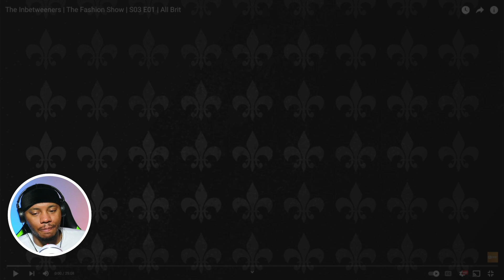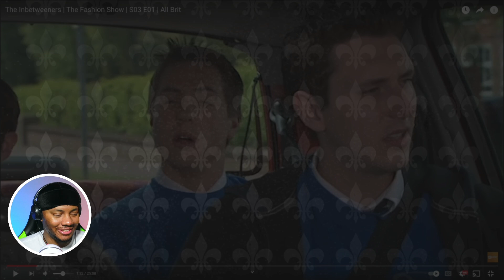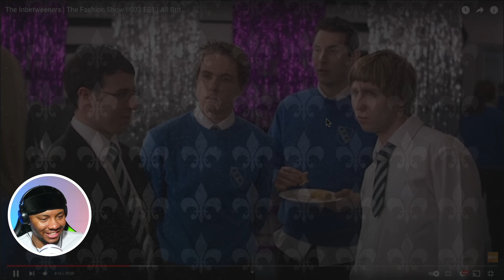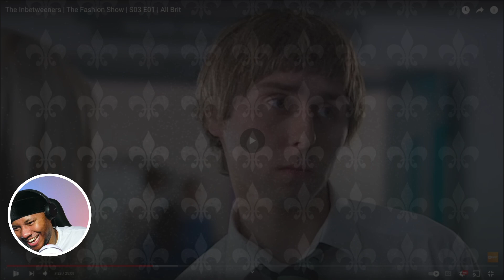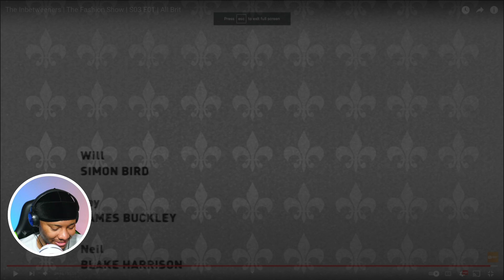AMERICAN REACTS To The Inbetweeners | The Fashion Show | S03 E01